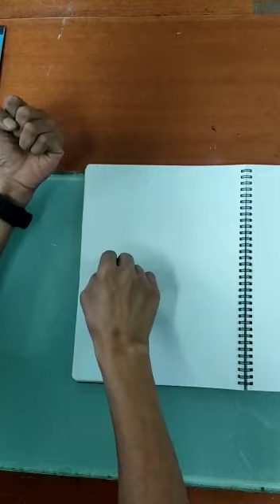Gesture Drawing exercise - Drawing hands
These channels contain educational information and tutorial based on my online learning classroom